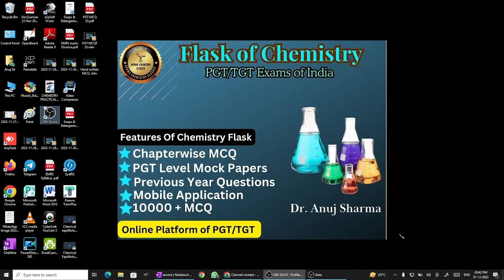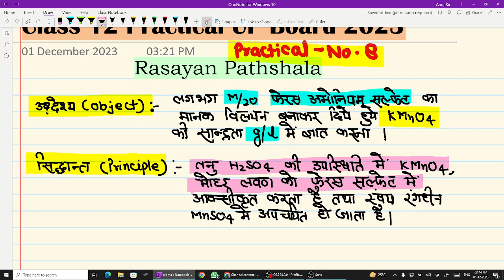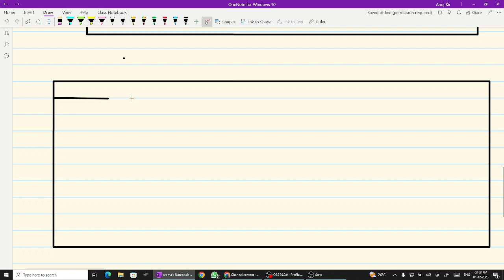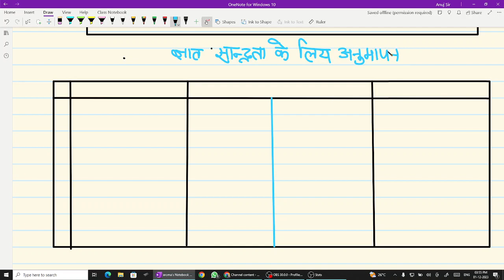up board practical | practical date 2024 | practical chemistry | Titration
up board practical | practical date 2024  | practical chemistry copy | practical chemistry copy 2024

Recoded Video and notes of Anuj Sir link

practical pdf link

Anuj sir is most famous teacher and motivator in Prayagraj. He is working in Govt Added college as Lecturer Of Chemistry .
Thanks

Thanks